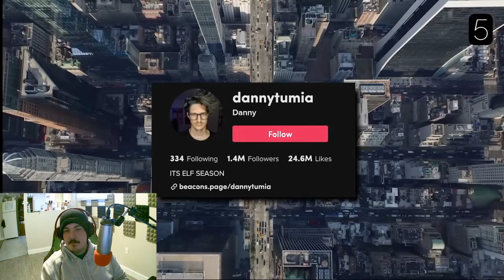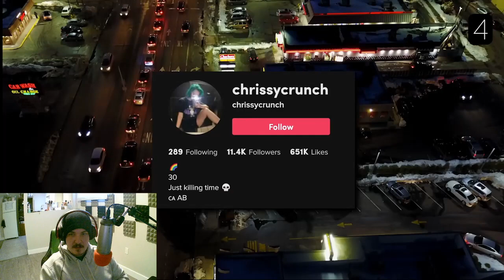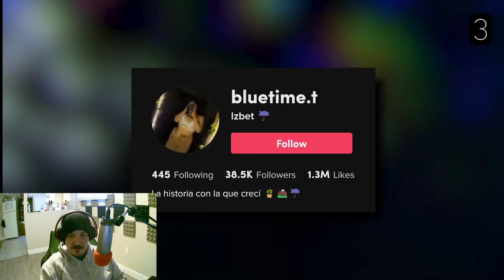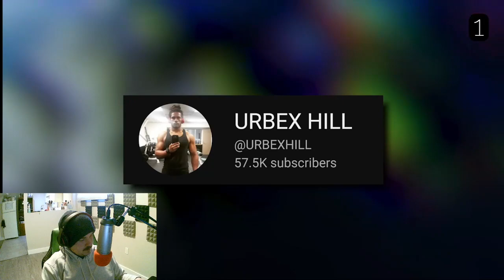Curly Reacts to top 5 scary videos that will mess him up! Sir Spooks.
Hello everyone welcome to my reaction channel. I am curly, I am a paranormal investigator/house blesser. I have a history and education in video editing and filming. And my twitch community has asked me to review and react to scary videos to give my "expert" opinion. I hope you like it.

 🎵 My TickTock: